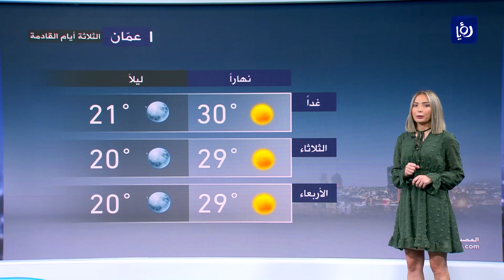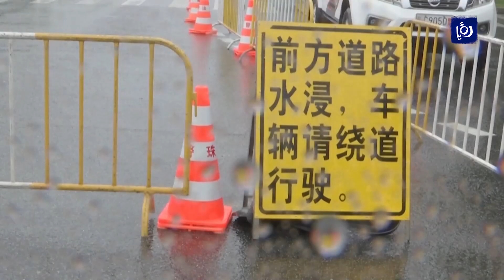النشرة الجوية من رؤيا | 03-07-2022